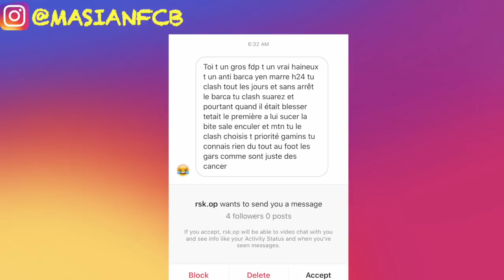🇪🇺 FC BARCELONE VS BAYERN MUNICH: LES 3 CLÉS DU MATCH 🔥